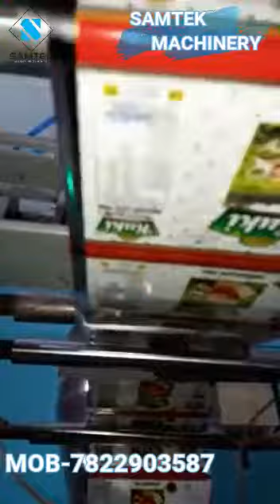Pnumetic Tea Packaging Machine- KAROBAARWORLD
FOR BEST BUSINESS & STARTUP IDEAS

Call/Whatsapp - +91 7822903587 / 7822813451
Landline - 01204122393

Karobaarworld is specialized in setting up plant and industries for Start- Ups or Expansions. We are mainly working on Turnkey projects and also providing Machinery, Raw Material  & consultancy services for Food Processing, Disposal, Footwear, Renewable Industries.

Karobaarworld is working from the year 2013 and established in the year 2019 as Samtek Engineering And GIS Solution Pvt Ltd. Samtek is came up with the one stop solution by providing start to end support to the customers. The services such as Risk Management Consultancy, Legal And Licensing, Finance And Subsidy, Infrastructure Design And Development, Plant And Machinery (Processing & Packaging), Formulation Of Product, Raw Material And Packaging Material, Marketing Planning And Execution, Manpower Skill Training, Safety & Hazard Training, All Management ERP System For Sale,Purchase & Operation

Our company is lead by our pioneer, who’s in depth knowledge & industrial experience has enabled us to be at this point of success in this competitive market. Our company works in the direction of satisfying our valuable customers’ needs with them and other dynamic professionals & efficient team of our company.

Address :- C-217, Sector-63, Noida, Gautam Budh Nagar, Uttar Pradesh 201301